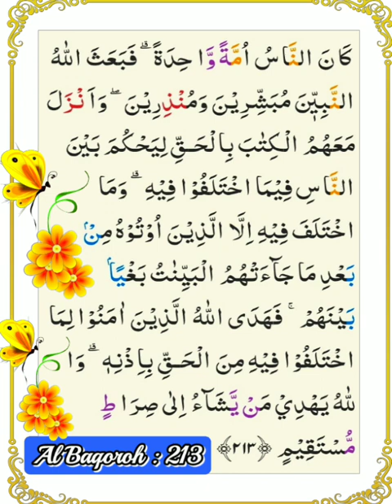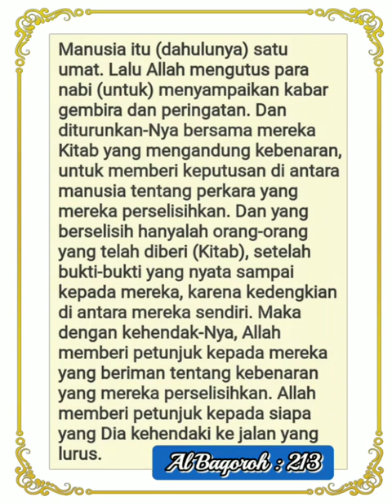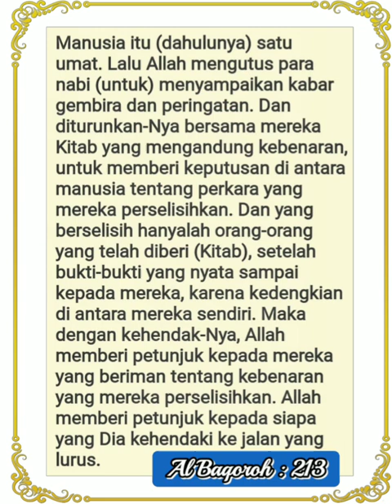002_213_Al Baqoroh_Alafasy